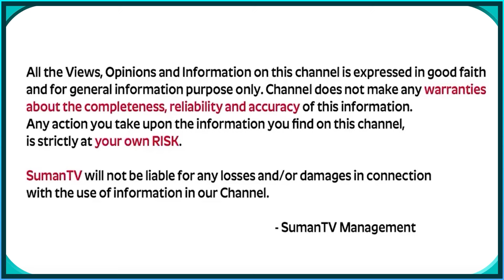RUN YOUR OWN RACE This Way To BECOME SUCCESSFUL | Life Skills | Ram Jaladurgam| Telugu Motivational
RUN YOUR OWN RACE This Way To BECOME SUCCESSFUL | Life Skills | Ram Jaladurgam | Telugu Motivational Video | SumanTV